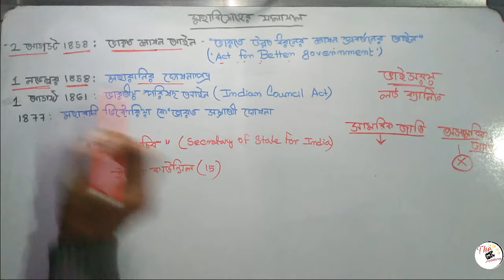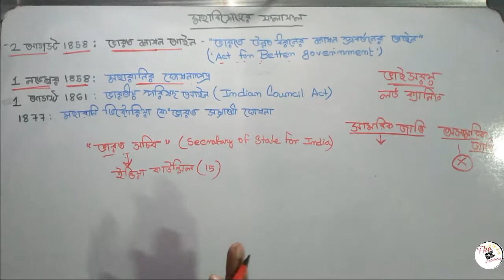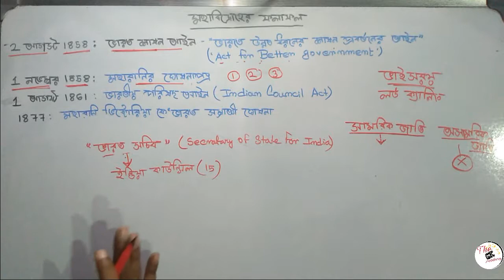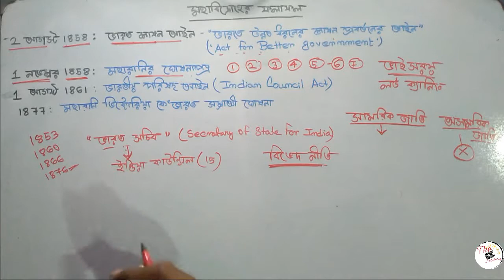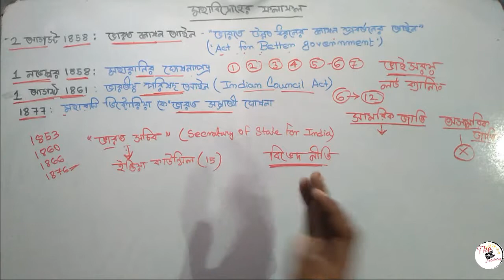মহাবিদ্রোহের প্রভাব ভারতে ইংরেজ শাসনে পরিবর্তন ভারত শাসন আইন ১৮৫৮